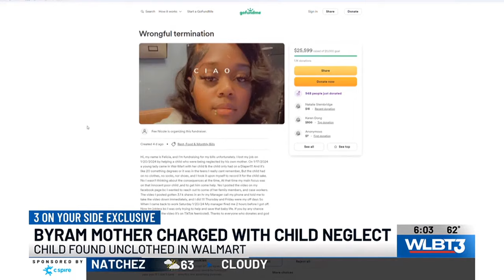Fired For Doing The Right Thing? Walmart Employee Shares Alarming Video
In this video, I talk about the situation that happened down in Mississippi where a young mother had her child in a grocery store cart cold with nothing but a diaper on. A former Walmart employee recorded the situation and eventually was fired. Was she fired for doing the right thing? Or was she fired for posting the video to social media?